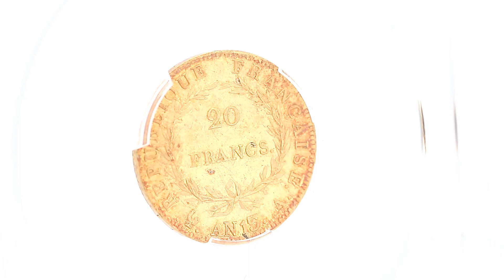VAE 12 - 57 : FRANCE, Premier Empire / Napoléon Ier francs tête nue, calendrier révo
★ PCGS MS63 ★
FRANCE
Premier Empire / Napoléon Ier (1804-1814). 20 francs tête nue, calendrier révolutionnaire An 13 (1805), A, Paris.
Av. NAPOLEON EMPEREUR. Tête nue à gauche, DROZ F. sur la tranche du cou et au-dessous signature Tr.
Rv. REPUBLIQUE FRANÇAISE. Dans une couronne formée de deux branches d’olivier : 20 FRANCS et au-dessous .(différent). AN (date) .(atelier).
G.1022 (5 feuilles) - F.512 - Fr.487a ; Or - 6,45 g - 21 mm - 6 h
Top Pop : c’est le plus bel exemplaire gradé !
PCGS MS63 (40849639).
Proche de son état d’origine, avec le velours de frappe et les champs miroir à peine marqués de micro-marques. Magnifique aspect visuel. Superbe à Fleur de coin.